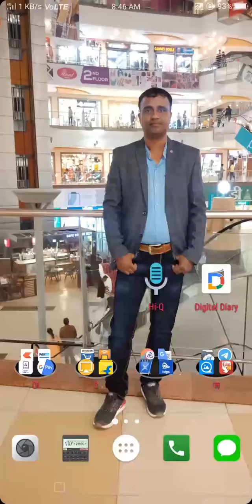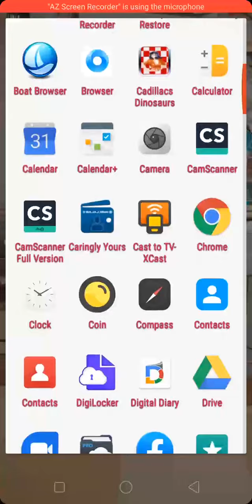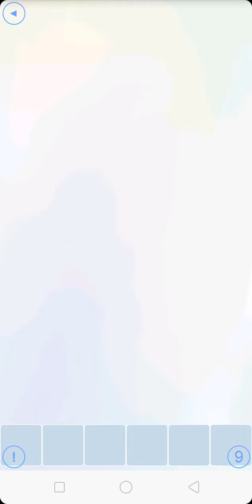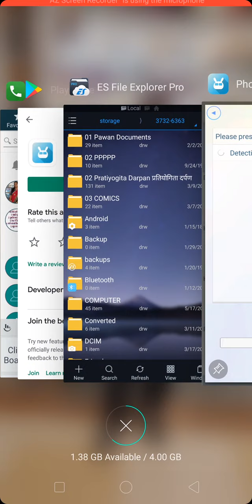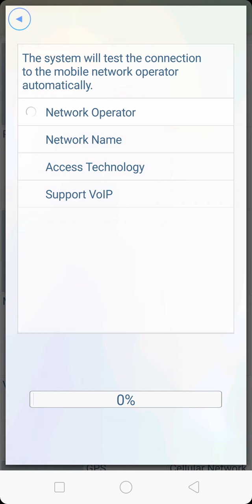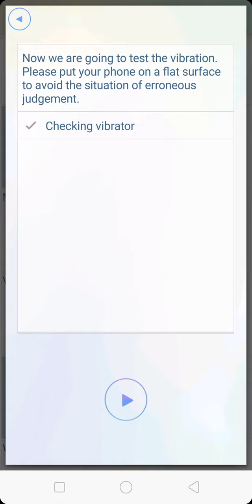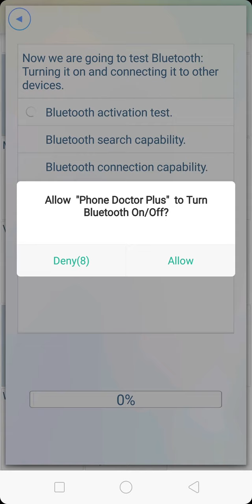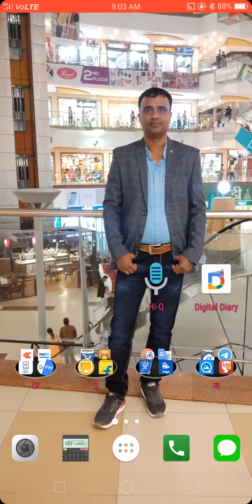How to test a second hand smart phone before buying || New and old mobile kaise chek kare || hindi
​ @TechyPawan Academy  फोन नया हो या पुराना , उसे टेस्ट जरूर करें ।  क्या आपका फोन ओरिजनल है ? क्या आपके फोन के सारे हार्डवेयर पार्ट्स सेंसर्स सही काम कर रहे है ? जाने अपने फोन को और धोखा खाने से बचे ।